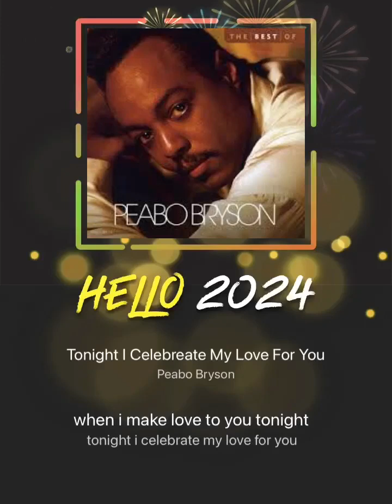# Copyright Tonight I Celebrate My Love For You ( Peabo Bryson )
This is a duet song together with an American guy.Earphone needed.